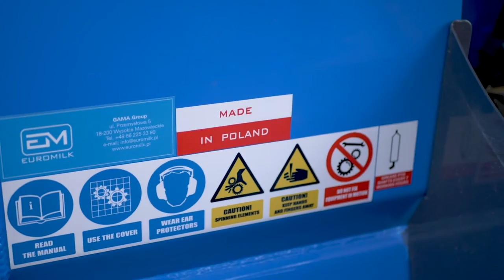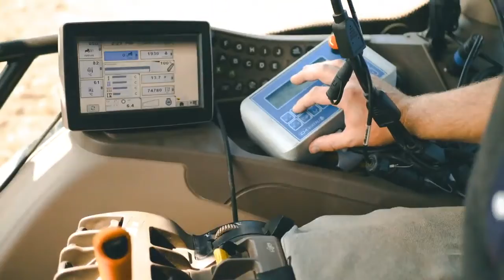EquipmentShowcase EM Buffalo RX1800 Manure Spreader work test on 1200 acre farm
EM Machinery offers BUFFALO RX manure spreaders of the highest quality.

The machines are made with an incredible precision from materials of the best quality that guarantee a long period of use and work comfort.

 Ideal for any farm notwithstanding its size or production profile. The manure spreader is steel bolt jetted before painting and that prevents corrosion and guarantees durability.

Visit our Facebook page for updates on the latest products, events and sales promotions